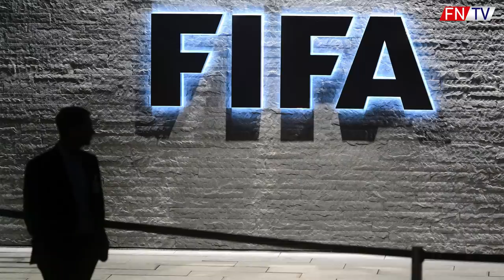ZEMĚ, KTERÉ NEMAJÍ REPREZENTACI